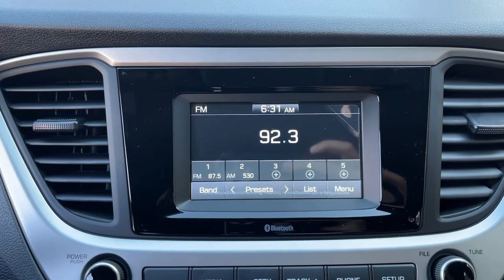2021 Hyundai Accent Moreno Valley, Riverside, Beaumont, Banning, Perris CA 210434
Absolute Black Pearl New 2021 Hyundai Accent available in Moreno Valley, California at Hyundai of Moreno Valley. Servicing the Riverside, Beaumont, Banning, Perris, CA area.

Beige Cloth. Absolute Black Pearl 2021 Hyundai Accent SE FWD IVT 1.6L DOHCbrbr33/41 City/Highway MPGbrbrbrSee How We Make the Difference at Hyundai of Moreno Valley, Providing Hyundai Drivers from Moreno Valley, San Bernardino, Hemet, Redlands, and Riverside CA With a Quality Experience. Price includes: $1000 - Retail Bonus Cash. Exp. 06/01/2021